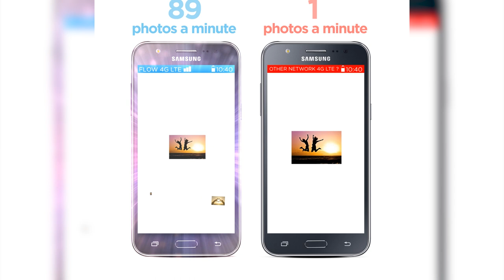CULTURAL GIANT MICHAEL AUBERTIN DIES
Medical officials at the Owen King EU hospital say a formal investigation will be launched into the recent treatment of an elderly diabetic patient at the health-care facility. Family members alleged that the 71-year old did not receive the best care at the medical institution. A formal complaint was lodged and now officials have promised to take action.